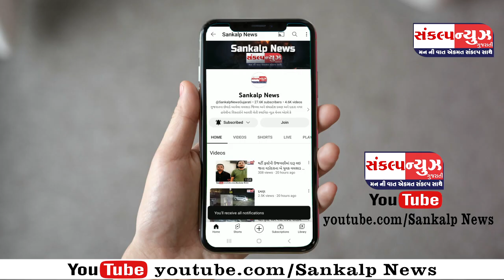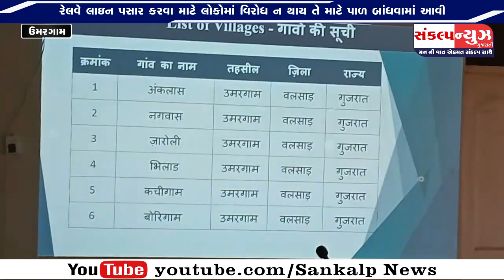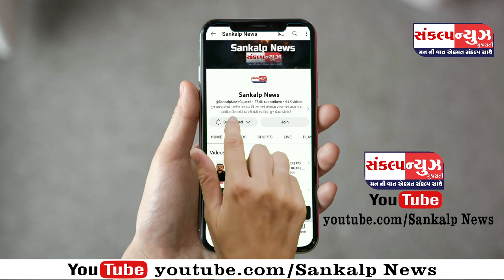SANKALP NEWS 17 OCTOBER 2024